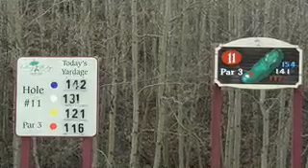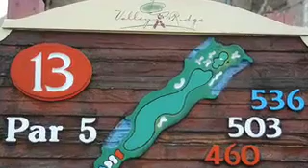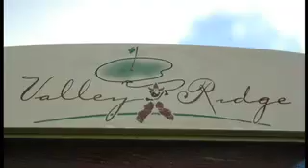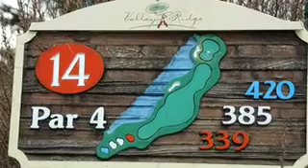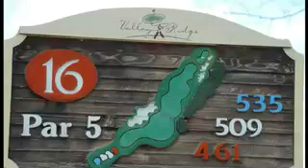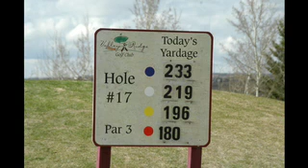Valley Ridge Back 9